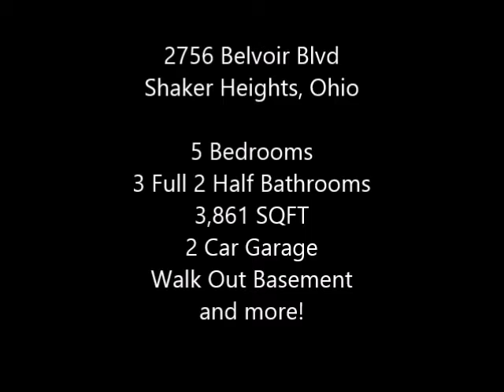2756 Belvoir Blvd, Shaker Heights, Ohio - Monica Graham RE/MAX Traditions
Designed for a visionary industrialist with an eye for flawless details & architecture, this is the first house built on Belvoir Blvd. The "B" emblazoned on the sandstone chimney, the dove cote on the garage & the front entry path that happily welcomes you in from the road & rapid, are part of the rich character and charm of this timeless home. Couple those with gleaming, newly refinished hardwood floors, neutral paint and all the original touches of dark natural woodwork, detailed plaster moldings, decorative leaded & stained glass windows, wrought iron fixtures, architecturally arched windows & door hood trim and you start to get the full effect. The 1st floor provides entertaining sized space in the Living Room with its stunning wood surrounded fireplace; the Dining Room with built in glassed corner unit; the Sunroom overlooking the lovely landscaped backyard; the Library with window seat and wall of windows; and an Eat in Cooks' Kitchen with lots of countertops and cabinetry. On the 2nd floor are a large Master suite with Full Bath; two bedrooms and a full bath. There are two more bedrooms, a Full Bath and lots of attic storage on the 3rd. Plus a walk out Basement with finished Rec Room. This is a home you don't see every day!